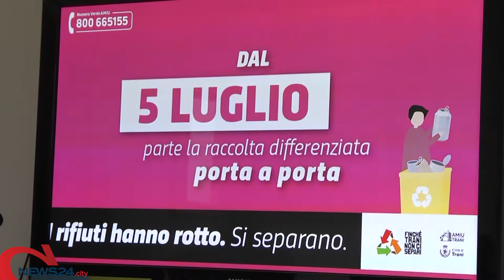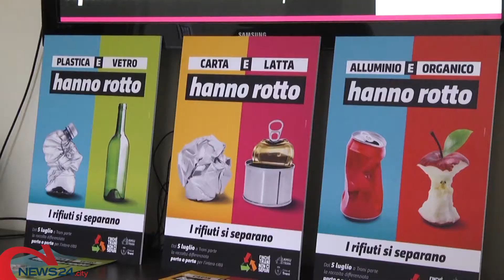TRANI | La raccolta porta a porta diventa realtà: al via dal 5 luglio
Ultimi mesi per i cassonetti, Bottaro: «Un giorno bello per la città»